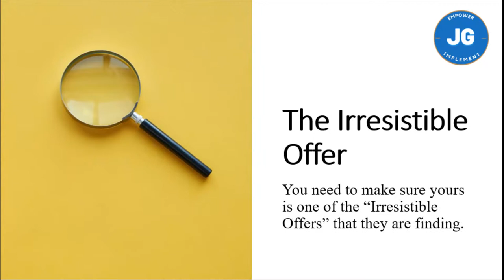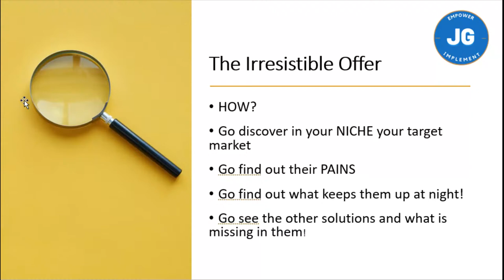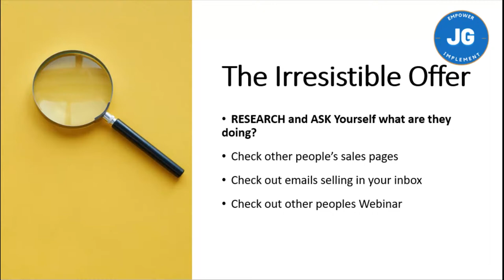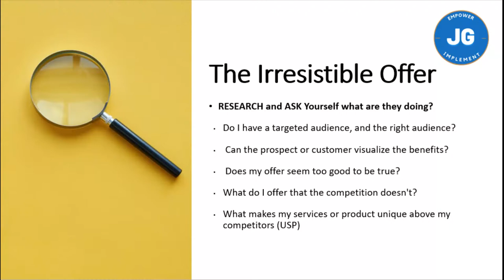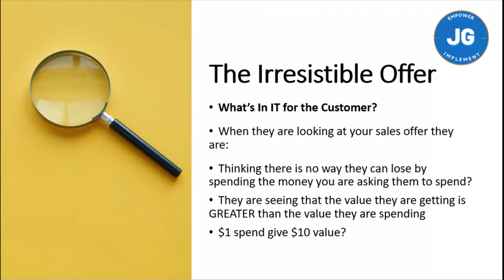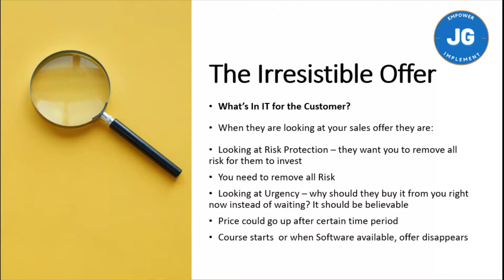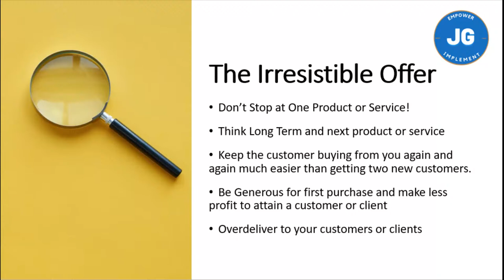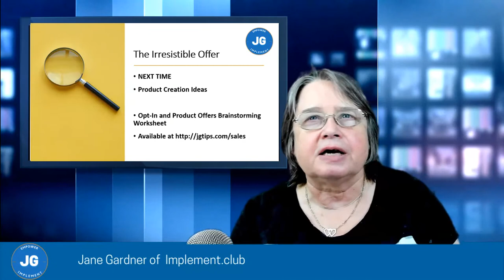The Irresistible Offer on Homebizstartup.TV and Implement.club start a home business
The Irresistible Offer on Homebizstartup.TV  and in Implement.club where we implement and take action. To implement and take action on making an irresistible offer you need to consider how your customers will buy your offer if it too hard to resist! Whether it deals with the pain of problems of your customer; adds bonuses that are of great value or has benefits that give the customer a ROI (return on investment) for their money, the offer will need to solve a problem or fulfill a need for the customer.
00:00 Introduction
02:24 The Irresistible Offer
05:32 How to make an irresistible offer
06:30 Research your audience
12:21 What is IN it for your customers
16:27 Make sure every claim about your offer is believeable